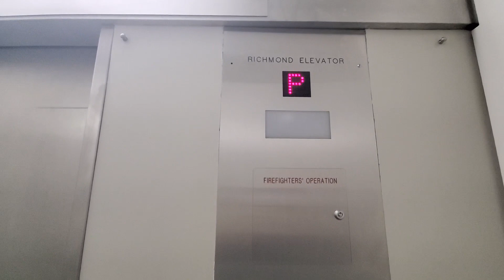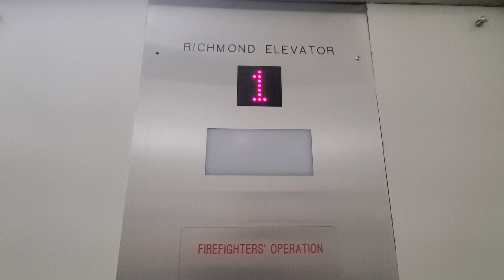Otis Lexan (mod. by Richmond) Hydraulic Elevator at Brighouse West Business Park - Richmond BC